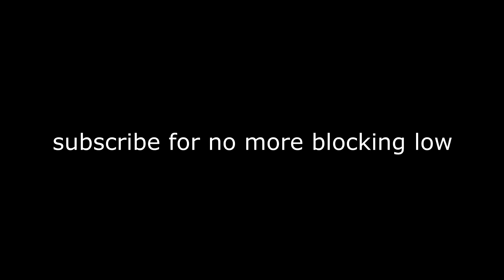Apex Legends - Command Grab Optimal Punish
i dont play this anymore but these are a bunch of clips I had saved from back when I did play. remember that command grabs arent always the optimal punish, but it does send the most endorphins to your brain.